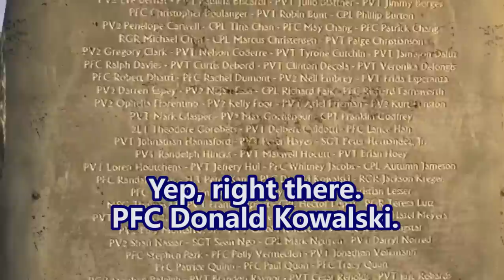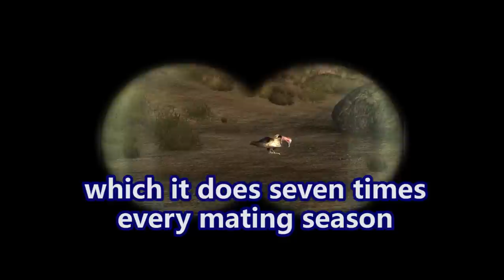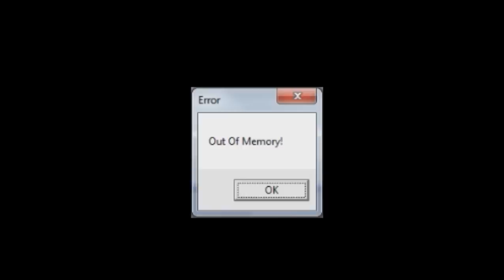Fallout New Vegas - Vincent Vincent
Zach and Mike are revisited by an old friend. They then travel to Boulder City, where they meet a strange character.

Mods used:
LS-3 Street Sweeper 8-barreled shotgun
Vincent Vincent
Interesting NPCs
Interior Lighting Overhaul
Mojave Reloaded
Monster Mod
New Vegas Restoration
One Hud
Project Nevada
Random Encounters
Courier Vests
Deathclaw Mutant
NCR Doggy Buddies
Fellout
NPCs Travel
Gun Runners Actually Run Guns
Helpless Falling
Increased Legion
Interior Lighting Overhaul
Killable Kids
Legion Quests Expanded
Unlimited Followers
Mission Mojave
Portable Campsite
Quick Hacking
Random Extra Traps
Courier Cache
Groovatron